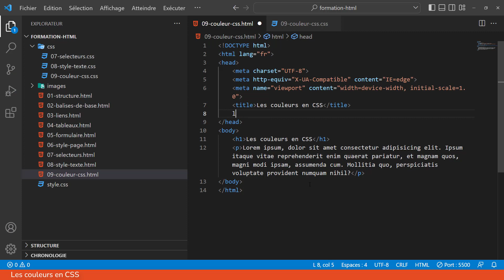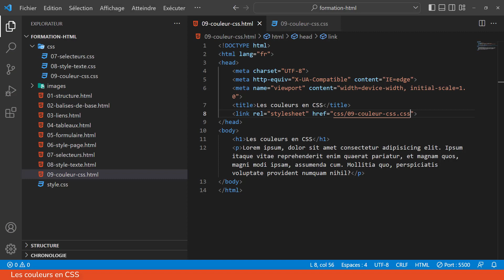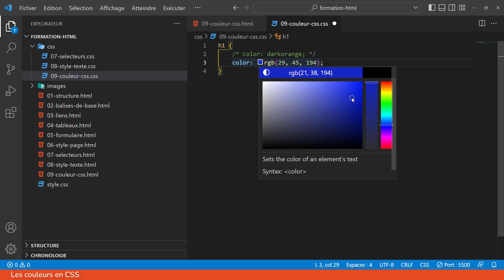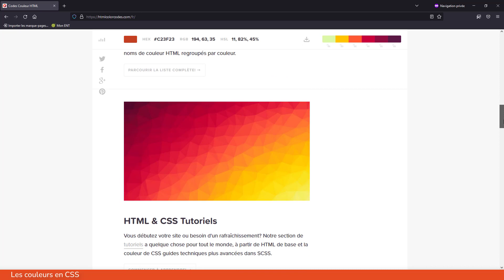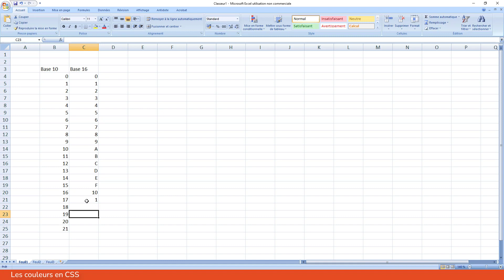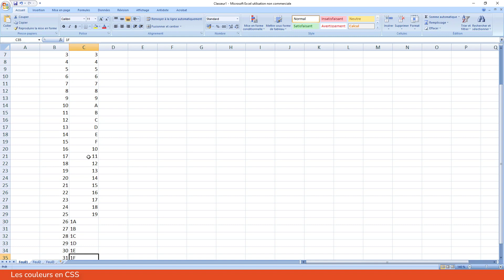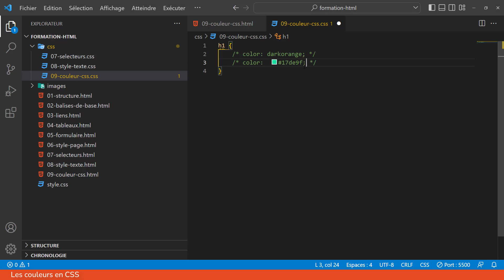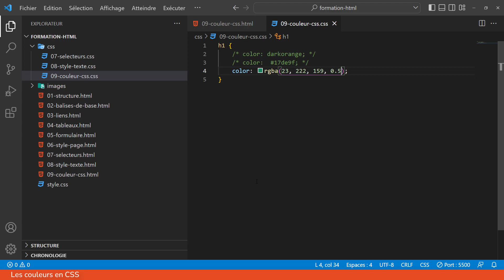Formation HTML CSS - 11 - Les couleurs en CSS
Le support de cours HTML/CSS est disponible sur Amazon 👇
ou bien au format PDF
Cette vidéo, de formation HTML CSS gratuite pour débutants, va vous expliquer comment mettre de la couleur en CSS à vos éléments HTML. Je vous expliquerai également la syntaxe en hexadécimal pour définir les couleurs CSS.